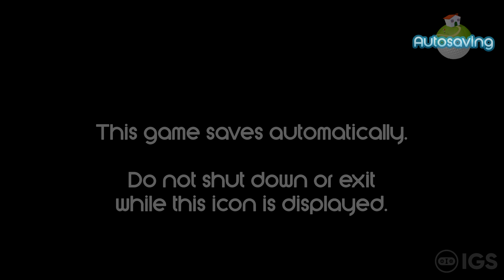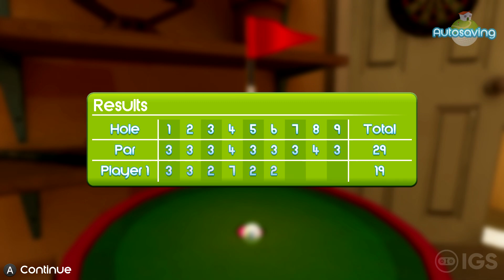House Of Golf | Nintendo Switch Gameplay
Hey everyone! :D Check out gameplay of House Of Golf for Nintendo Switch :D A massive thank you to my friends over at Decibel-PR for the hands on :) And don't be afraid to hit that like button, comment, and do subscribe for more great Gaming content. Like what you see? Make sure to check it out on the Nintendo Switch eShop! :D